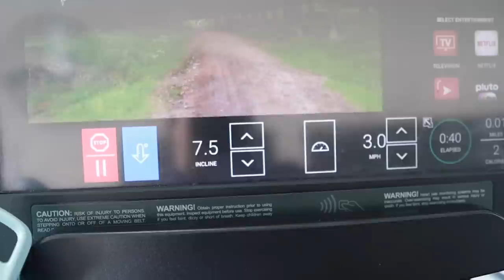MIC'D UP WEEK OF GYM WORKOUTS to Stay Fit, Lean, and Healthy | weights, cardio, functional training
Welcome to the first mic'd up Week of Workouts!! This one's supa special because I'm able to share form tips with you guys in real time at the gym:) I explain how to properly do EVERY SINGLE exercise that way you can feel so confident doing these yourself! Also this split consists of similar workouts that I did while leaning out. Enjoy!!
0:00 Intro
0:38 Workout Split Overview
3:27 Monday | Leg Day
Mobility Work
Leg Press 4x10-12
Barbell RDL 4x10
Bulgarian Split Squats 3x10
Hip Thrusts 2x15
KAS Bridges 2x10
Hip Sweeps 2-3x10

16:03 Tuesday | Upper Body
Jump Rope
Chin Ups 3x10
Decline Wide Grip Row 3x8-10
Machine Chest Press 3x12
Upright Row superset with Seated Skullcrushers 3x15
Decline Curl 3x10
Pushups 1xAMRAP

23:27 Wednesday | Cardio
Raquetball lol
Incline Walk 12/3/30

25:25 Thursday | Legs
Mobility Work
Heavy Hip Thrusts 4x10, *Dropset* 1x15
Deficit Reverse Lunges 4x8-10
Landmine Sumo RDL to Swuat 4x10-12
Kneeling Hamstring Curl 3x12
Seated Abduction 2x20

31:36 Friday | Functional Full Body
3 rounds, 35s on/25s off
Jump Rope
SA DB Snatch
Bosu Ball Alternating Jump Squats
Bosu Pushup to 4 MTN Climbers
Front Squats
Lunge / Step Variation
Ropes
Ab Tuck Ins
Yoga Ball Good Mornings

Listen to my podcast!